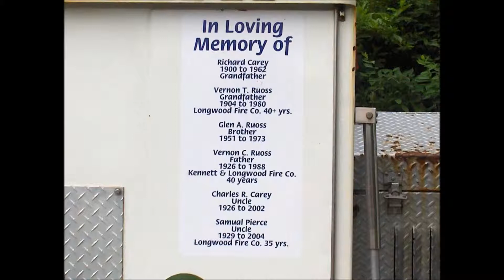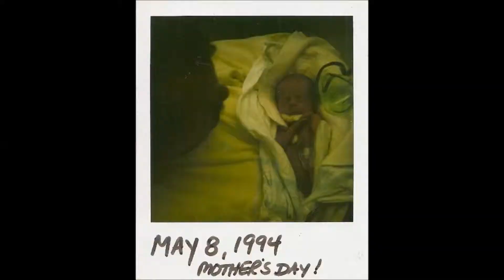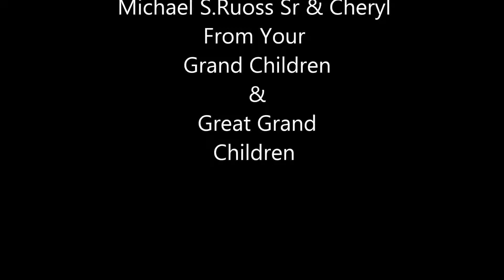Happy Fathers Day 2013 YouTube 1